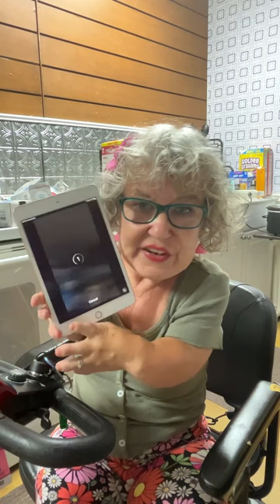Cook with me, Tanyalee. Just doing what I need to do. Making Goolash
Making dinner.